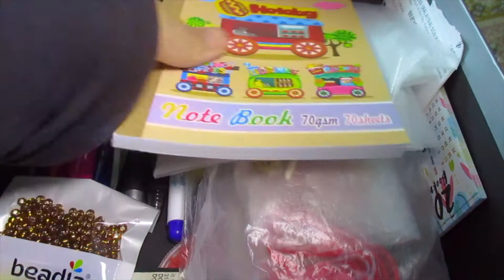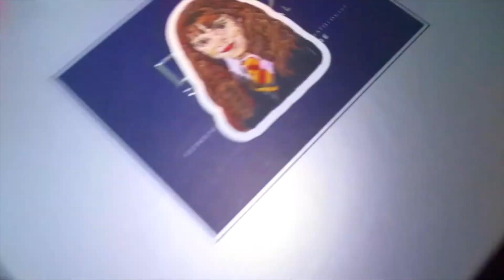Organizing Hand Embroidery Supplies with Me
Hello everyone. I am a self-taught hand embroidery artist. So, in this channel, I share my embroidery artworks, including tutorials and time-lapse videos of the embroidery processes. :D